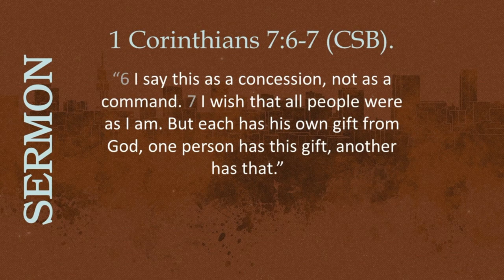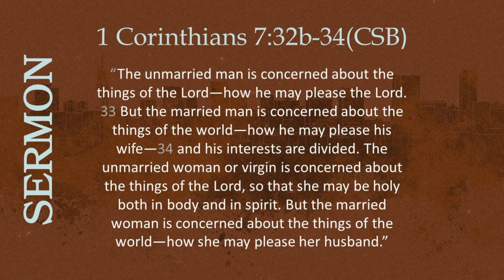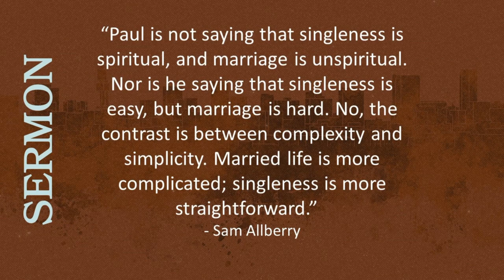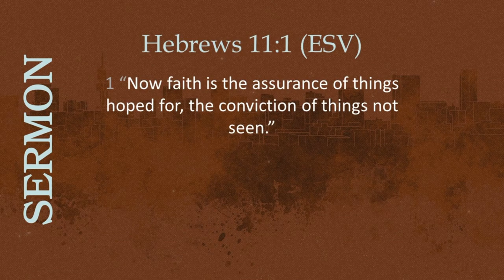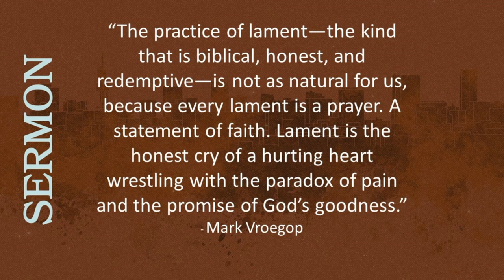Family Matters - PART ONE: Singleness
1 Corinthians 7:6-7 (CSB)
What does the counsel of God say to a person who desires a God glorifying marriage, is committed to finding a spouse with biblical wisdom, and still, marriage does not come?

Pastor One Mokgatle unpacks three biblical categories to think through for those navigating unwanted singleness.
After the sermon, he is joined by Palesa, Confidence, and Stephen for a panel discussion to further discuss the topic of singleness